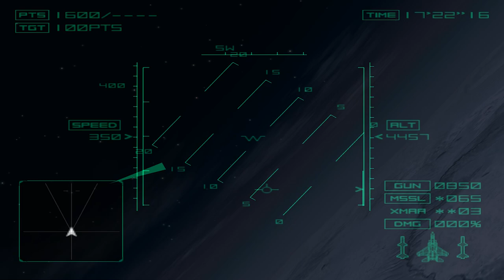Ace Combat 04 Shattered Skies playthrough PS2 game - P14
Missile alert